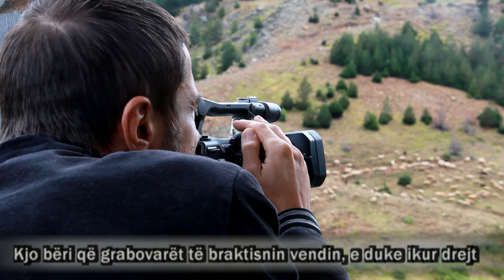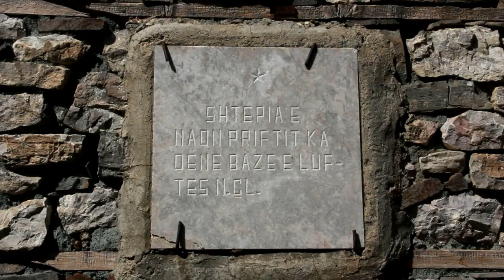Grabova, "muzeu i gjallë" i bashkëjetesës vllahe/ENGLISH Sub. @edmondpriftiatsh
Ndalohet publikimi i pjesshëm apo i plotë, pa lejen e autorit.

Grabova, “muzeu i gjallë” i bashkëjetesës vllahe

Nga Edmond Prifti

Të flasësh për Grabovën e lashtë, në pak rreshta, do të ishte krejt e pamundur. Ky fshat, dikur një qytet i madh në lashtësi, ofron që nga turizmi malor, kanioning, turizmit të bardhë, atij fetar dhe kulturor – vendi ku ndërthuren kultura e arumunëve autoktonë dhe e shqiptarëve ndër shekuj, me kisha të lashta, por edhe me urat e ndërtuara që nga mesjeta e hershme (midis Perandorisë Romake e asaj Bizantine, e vitit 1021), pothuajse të padëgjuara për ekzistencën e tyre në ndonjë fshat, apo qytet tjetër shqiptar. Por sipas studiuesit dhe shkrimtarit Meçan Hoxha në librin “Grabova e bukur me arumunë” (botim i vitit 1998), thuhet se “...ngujimet ilirike të Grabovës përkojnë që në vitet 300-230 para Krishtit”, ndërsa përmend gjithashtu se “Deapolisi i famshëm, fisit të Desaretëve nuk ka qenë në në Gositmë, por në Grabovën e  Sipërme”.

Rruga dhe vizitorët e këtij fshati alpin

Pas riparimit të rrugës nga Elbasani në Gramsh, nga kompania daneze e cila ka ndërtuar digën mbi Liqenin e Banjës, rruga deri në Gramsh të ofron një mrekulli të jashtëzakonshme. Më tej duhen edhe 44 kilometra kilometra të tjera, deri në fshatin e Grabovës së sipërme. Por këtu fillon edhe problemi...Pothuajse, 5 kilometra nga kryqëzimi i fshatit Lenie, deri në Grabovë, janë të vështira edhe për makinat 4x4, ndonëse turistët jo të rrallë të këtyre zonave, e shohin këtë mundësi si një aventurë me vete, por jo aq edhe për banorët apo ata që nuk disponojnë makina të tilla.

Ura e lashtë, kalaja dhe kisha

Por gjurmët e hershme të këtij fshati, i ka gjetur dhe pasqyruar edhe banori i këtij fshati Todi Buzo, ku na tregon për urën e vjetër romake të vitit 1021…mbi përroin e Sharrës, me një hapësirë drite prej 15 metrash, e ndërtuar me gurë të skalitur (veçse një prej tri urave e mbetur “gjallë”; një nga koha e tjetra nga gjurmuesit e thesareve që pretendonin se poshtë këmbëve të saj kishte florinj).

Në mesin e qemerit nga ana e poshtme e kësaj ure varej një kambanë, e cila tundej kur frynte erë e fortë apo kur fryhej lumi, duke paralajmëruar udhëtarët që ecnin me karvanët e tyre këtyre anëve, për rrezikun e fenomeneve natyrore. Lashtësia e këtyre urave tregon se ato janë ndërtuar në këtë zonë përgjatë degëzimit të vjetër të rrugës Egnatia, duke siguruar lidhjen e qytetit mesjetar Grabovë me Voskopojën, i njohur asokohe si një nga qytetet më të rëndësishme të kohës.

Tradita në fushën e ndërtimit do të përbënte një ndër krenaritë e grabovarëve, duke përmendur kësisoj edhe kishën e Shën Nikollës me afresket dhe ikonostasin prej druri të gdhendur, duke vazhduar me kambanoren, që zë një pjesë të madhe të kishës. Por edhe kisha e Shën e Premtes ose e Shën Parashqevisë paraqet edhe njëherë numrin e madh të banorëve të dikurshëm dhe një qytetërimi të lashtë, ashtu si edhe ndërtimi i centralit të parë me dritë elektrike (para elektrifikimit të Shqipërisë) në këtë fshat disa vite pas çlirimit...

Pak histori për Grabovën

Fshati i njohur me emrin Grabova e sipërme, Grabova A apo Greva, në gjuhën arumune, aktualisht ka 400 frymë, apo 70 shtëpi, kryesisht të ndërtuara me stilin e rrasave të gurit. Sot ky fshat ka një hotel alpin me rreth 30 shtretër.

Dikur Grabova, shtrihej sipër Luginës së Valamarës, aty ku duken ende dallohen rrënojat e shtëpive të vjetra... Fshati i sotëm, ishte një ndër qytetet më të rëndësishme vllahe që në mesjetën e hershme, me 12 mijë banorë, i renditur i dyti pas Voskopojës, për nga popullsia, por ndoshta i pari, për nga figurat e njohura që nxori ky vend, si ajo e Mitropolitit të Transilvanisë (Rumani) Andrei Shaguna apo Vëllezërit e famshëm Grabovari, të madhit, aktorit Sandër Prosi, e shumë të tjerëve.

Dokumentari “Kush jam Unë dhe Shenjti Andrei”

Todi Buzo, përpos rolit të pronarit e njëherazi prodhuesit të baxhos më të madhe të Grabovës, mirëpritësve të maleve, të cilët sfidojnë edhe rrugën “e sakatuar”, si dhe restauruesi i kishës së Shën Nikolla si, është gjithashtu dhe një prej aktorëve të dokumentarit, me regji të antropologut Ionuţ Piturescu (njëherazi, me origjinë nga Grabova) që pritet të shfaqet së shpejti edhe në Shqipëri “Cili jam Unë dhe Shenjti Andrei” (Who am I and Saint Andrei), i cili flet për arumunin (vllahun) me origjinë nga Grabova (i ati i tij, Naum Shaguna), Andrei Shaguna (20 janar 1809 – 28 Qershor 1873), Mitropolit i Transilvanisë si dhe një nga liderët politikë të Mbretërisë së Hasburgëve, themelues i Gjimnazit të Brashovit (Rumani) si dhe Anëtar Nderi i Akademisë Rumune.

Më 29 tetor 2011, Andrei Shaguna u kanonizua si Shenjt Sinod i Kishës Ortodokse Rumune, por shumë pak i njohur është ende figura e tij në Shqipëri. Përmes subjektit të këtij dokumentari që pritet të ketë premierën së shpejti...